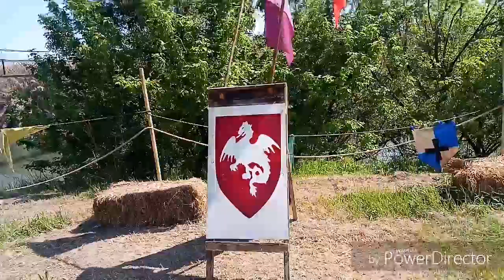Festa per i 1100 anni di Roncajette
Ballo con festa medioevale